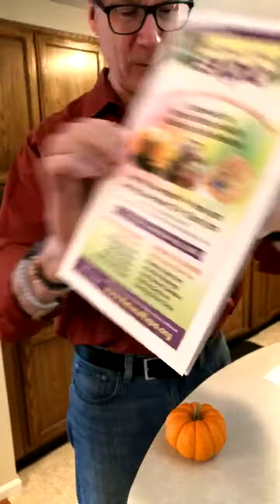Dealing With Disappointment10 31 19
An Ed Talk about how to deal with disappointment. From FB Live 10.31.19